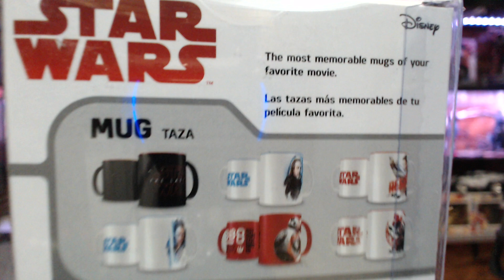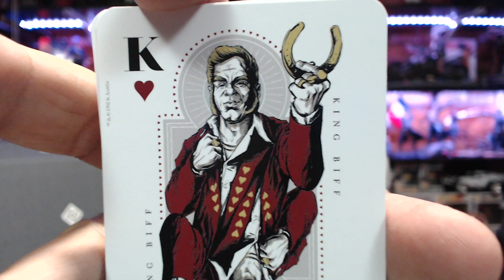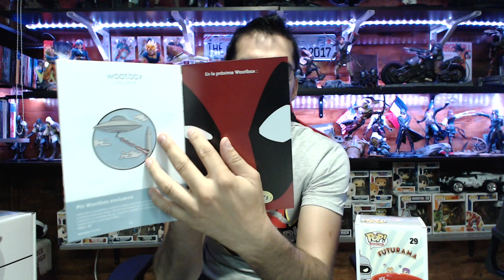WootBox Julio 2018 - SPACE - Español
Muchas gracias a todos por ver el video.